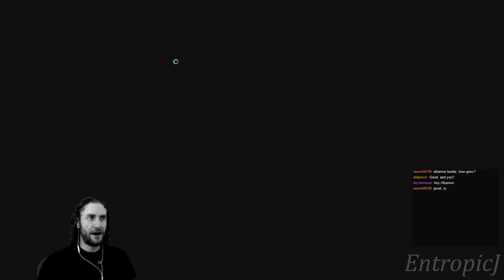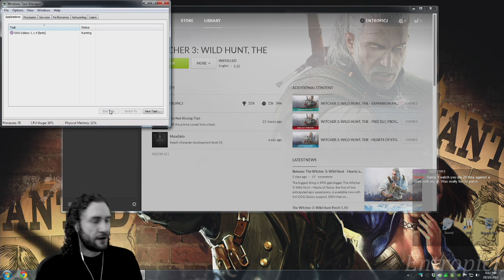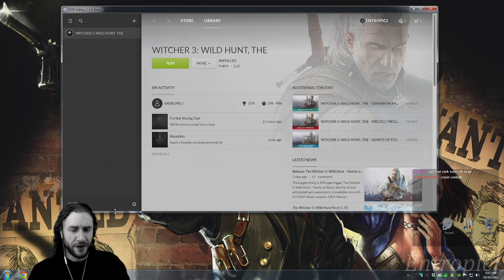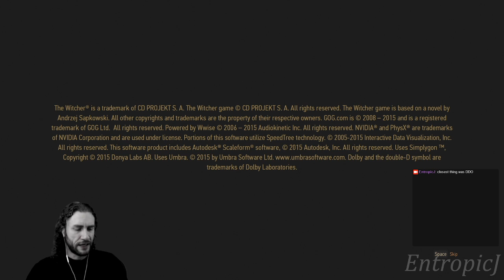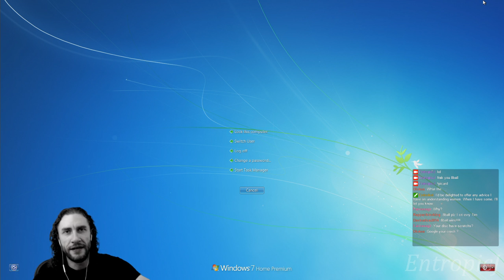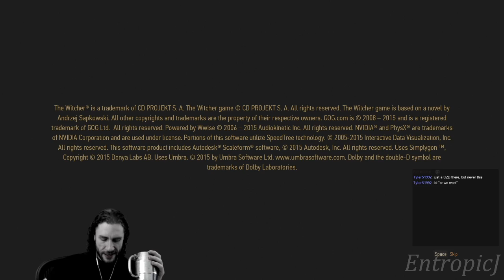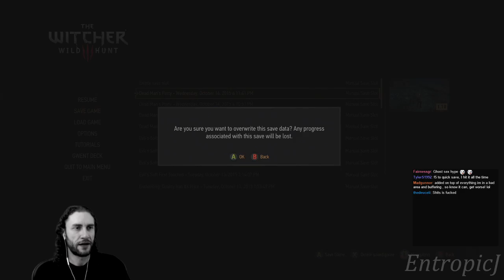The Witcher 3: Hearts of Stone [Part 3] | Death March